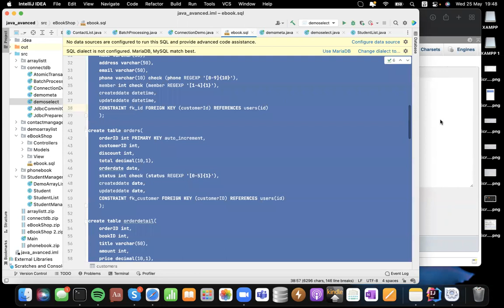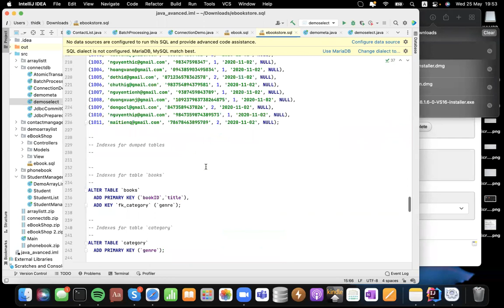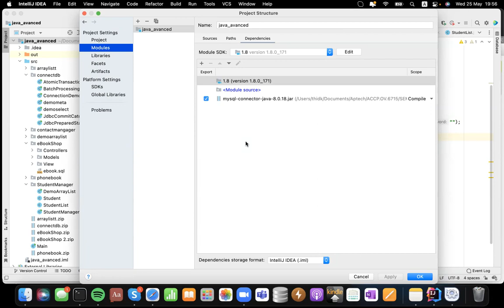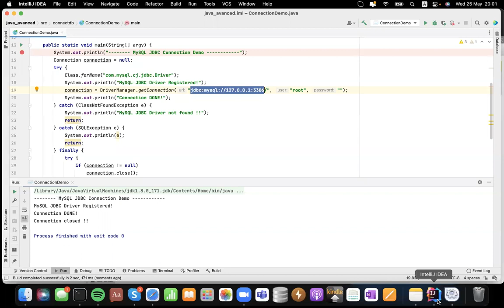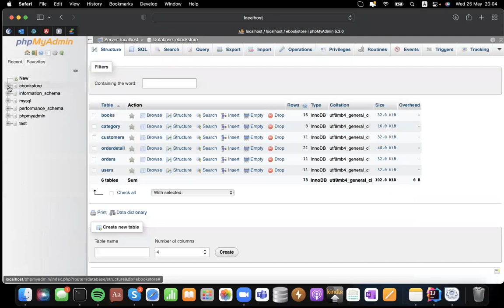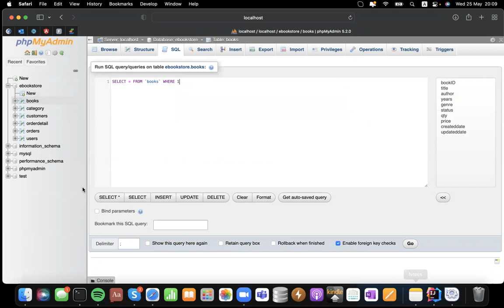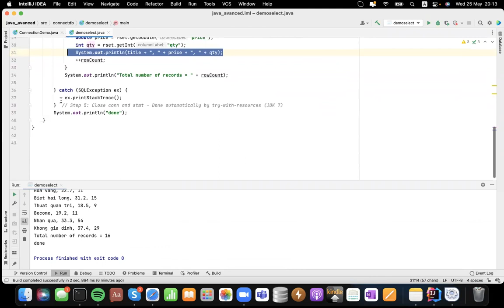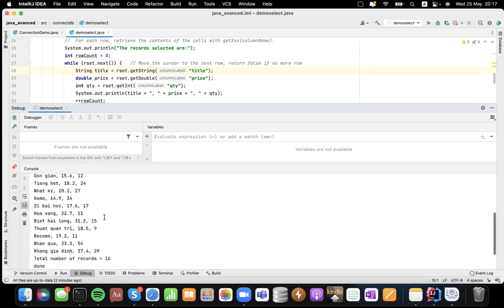[Java2] Connect Database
kết nối tới cơ sở dữ liệu bằng java